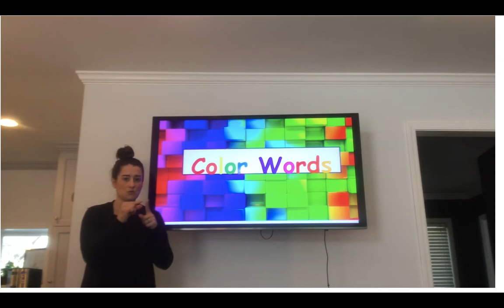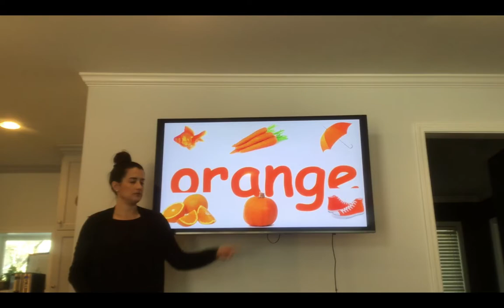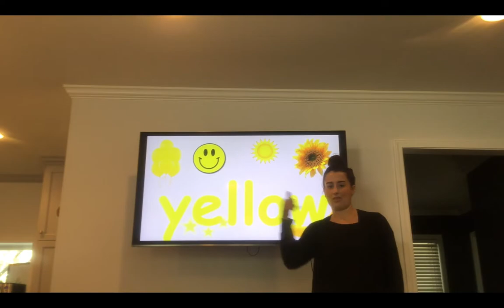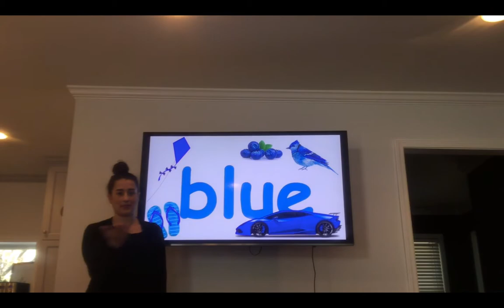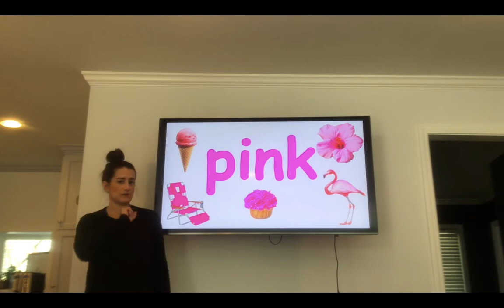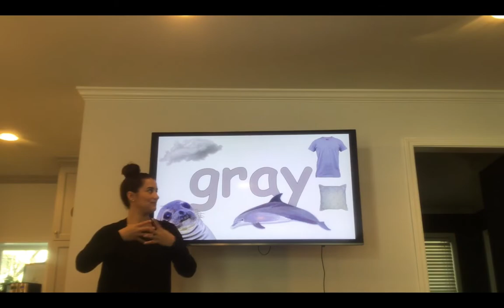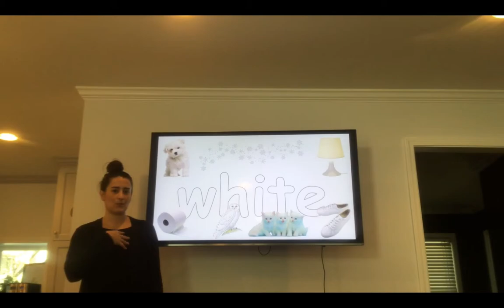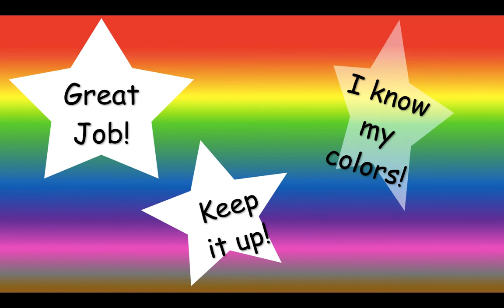color words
ASL Color words